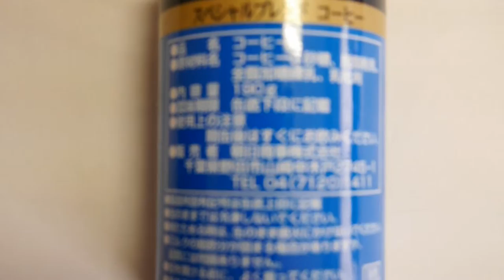Japanese coffee maker & brands famous canned coffee in japan, japanese coffee shop